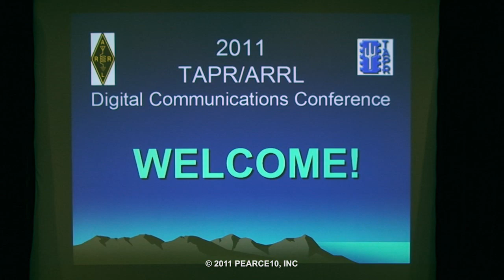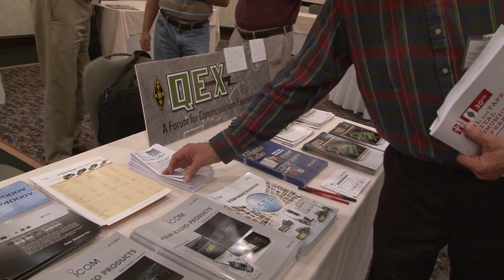2011 ARRL/TAPR DCC Welcome Session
This video is Steve Bible N7HPR's welcome and introduction to the 3-day TAPR Digital Communications Conference in September 2011, held in Baltimore. The whole conference — all 20 videos — are available to watch Yes, they are all on the web, full length, and in high definition!

The videos are free to watch, but they were not free to make. ARVN is asking viewers to make a contribution, anything from $1.50 up. for details.